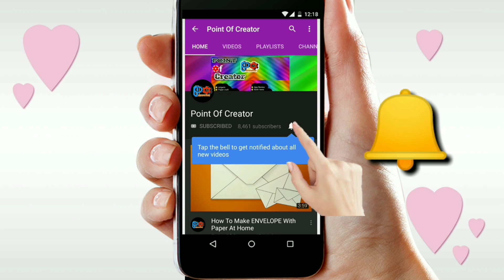How to make origami fish with paper। Kagaj ki machhli banaye। paper craft। paper project। paper art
Origami gide book for beginners

Origami Geometric model

paper fish
paper fish craft
paper fish making
paper fish easy
paper fish making for kids
paper fish cutting
paper fish tank
paper fish making easy
paper fish banane ka tarika
paper fish pot
paper fish craft
paper fish cutting
paper fish craft for kids
paper fish craft easy
paper fish craft step by step
paper fish craft ideas
paper fish curry
paper fish cut out
paper fish craft pattern
paper fish craft video
paper fish art
paper fish art and craft
paper cutting art fish
quilling paper art fish
folding fish paper art project
paper folding art fish
crumpled paper art fish
paper ki machli
paper ki machine
paper ki machli kaise banate hain
paper ki machli kaise banaye
paper ki machli kaise banti hai
paper banane ki machine
paper plate ki machine
paper glass ki machine
paper cup ki machine
tissue paper ki machine
kagaz ki fish
kagaz ki dish banana
kagaz ki fish banane ka tarika
kagaz ki fish kaise banate hain
kagaj se mach
kagaj se machli banane ka tarika
kagaj se machli banana
kagaj se machli kaise banaye
kagaj se machli banane ki video
कागज से मछली बनाना
कागज से मछली बनाने का तरीका
kagaj se fish kaise banaye
kagaj se fighter plane kaise banaye
kagaj se fish banane ka tarika
paper se machli banane ka tarika
paper se machli banana
paper se machli kaise banaye
पेपर से मछली बनाने का तरीका
craft paper se machli banane ka tarika
craft paper se machli banana
paper se banane wali machine
origami fish
origami fish koi
origami fish 3d
origami fish easy
origami fish easy for kids
origami fish a4 paper
origami fish for kids
origami fish tank
origami fish jo nakashima
origami fish making
origami things
origami things
origami things with paper
origami things to make easy
origami things to make
origami things with one paper
origami things easy
origami things for girls
origami things for diwali
origami things for school
origami things for birthdays
मछली बनाने की विधि इन हिंदी
machli banane ka tarika
machli banane ki vidhi
machli banane ki recipe
machli
machhli baba fries kolkata west bengal
machli making
machli banana sikhe
machli banane wala
fish making with paper
fish making
fish making recipe
fish making designs in sand
fish making recipe in hindi
fish making babies
fish making video
fish making in hindi
fish making in jungle
fish making with clay
a4 paper craft ideas
a4 paper craft
a4 paper craft ideas easy
a4 paper creations
a4 size paper craft
a4 sheet paper craft
a4 size paper craft easy
a4 colour paper crafts
a4 size paper craft flowers
diy a4 paper crafts
kagaj se kuch banane ka tarika
kagaj se kuch banana
kagaj se kuch banane ke tarike
kagaj se kuch banana sikhe
kagaj se kuch banaye
kagaj se kuch banane wala
kagaj se kuch bhi banane ka tarika
kagaj se kuch bhi banana
kagaj se kuch banane ka
kagaj se kuch banane ki vidhi
paper project for children
paper project
paper project work
paper project easy
paper projects for kids
paper projects for school
paper project design
paper projector
paper project video
paper projects for kids easy
paper project decoration
paper project for child
paper project for school
paper project for kids
paper for project
paper project in tamil
paper project in hindi
paper project in easy
chart paper project for school
paper project ideas for school
paper bag project for school
paper airplane project for school
paper craft for ever
paper craft for kids
paper craft for diwali decoration
paper craft for diwali
paper craft for kids easy
paper craft for wall decoration
paper craft for school
paper craft for boys
paper craft for decoration
paper craft for home decoration
paper craft for birthday gift